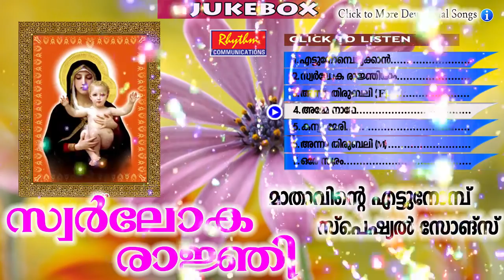Sworloka Ranji # New Malayalam Christian Devotional Songs # Ettunomb Geethangal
Sworloka Ranji  # സ്വർലോക രാജ്ഞി